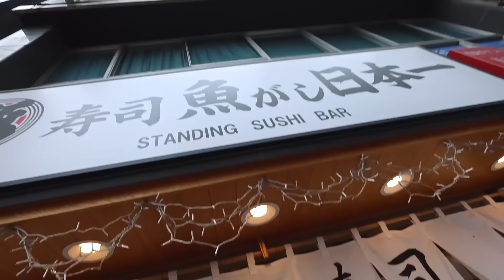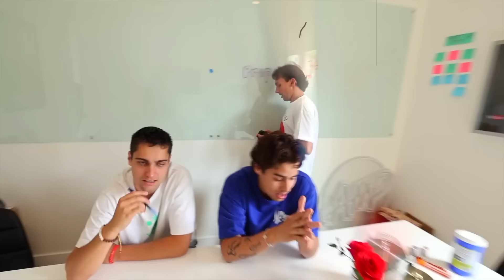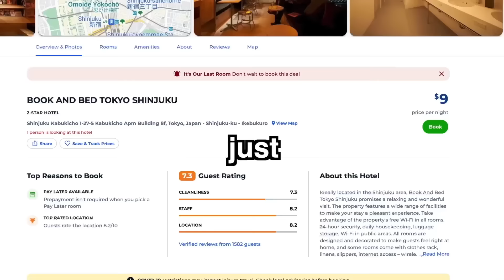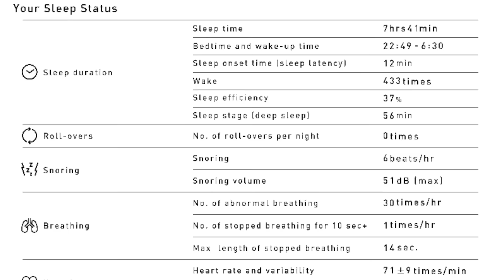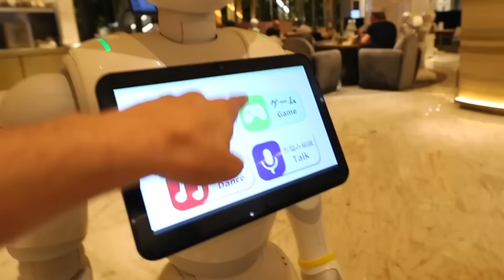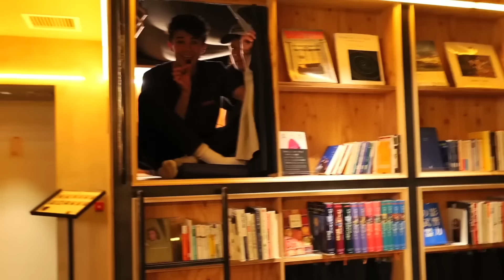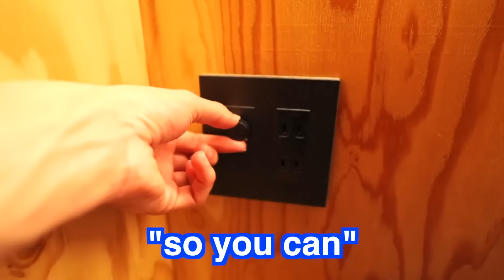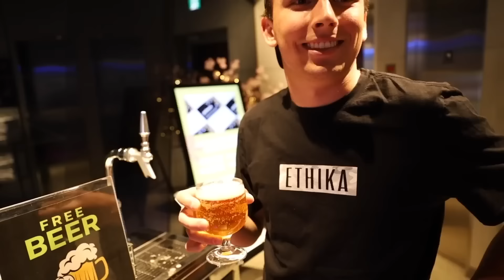Living Large: The TALLEST MAN in a TINY APARTMENT! | Brent Rivera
CHAPTERS:
00:00   World’s Tallest Man VS Japan's Tiniest Apartment!
13:43   MY LITTLE SISTER MARRIED MY BEST FRIEND!
33:41   I SPENT 100 HOURS IN CAPSULE HOTELS!!
45:29   Recommended Video To Watch Next